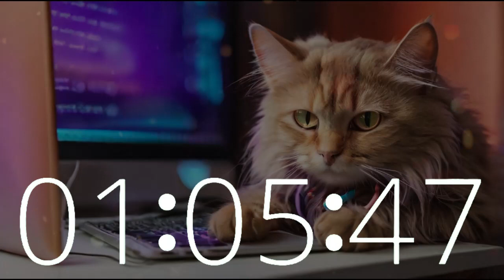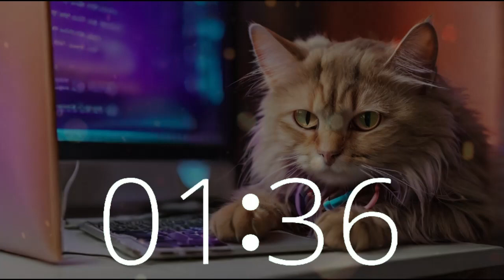🕒 1 Hour 20 Minute Timer | Lofi House Music International Rescue Cat Day 🐱🎧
Join Techtonic Grooves' dynamic world as we celebrate International Rescue Cat Day with our special 1 hour 20 minute music timer featuring a countdown and 10-second warning alarm! Dive into a blend of upbeat lofi house music while an image of a cat coding at a laptop computer sets the mood.